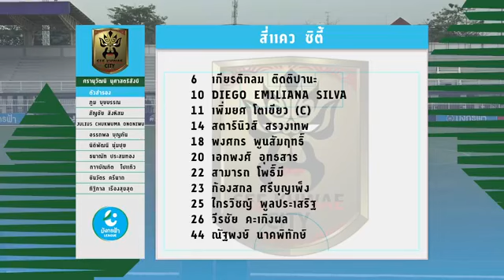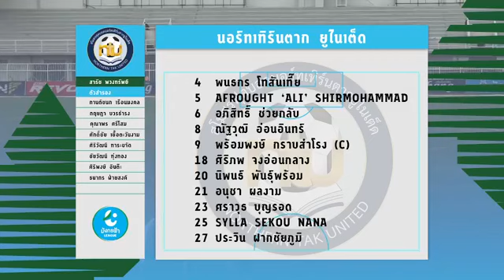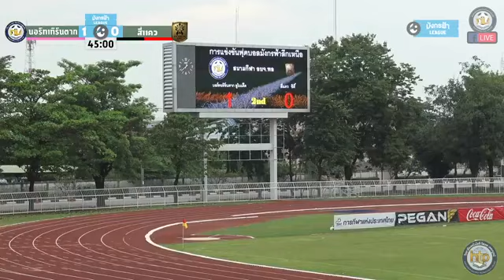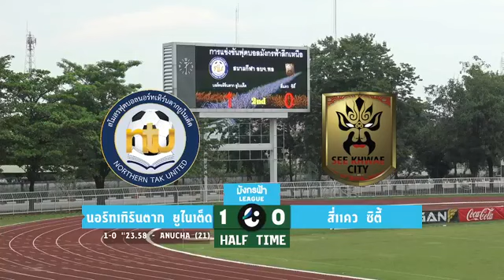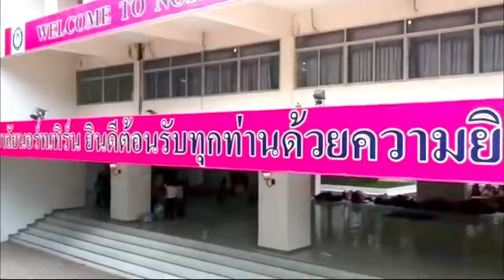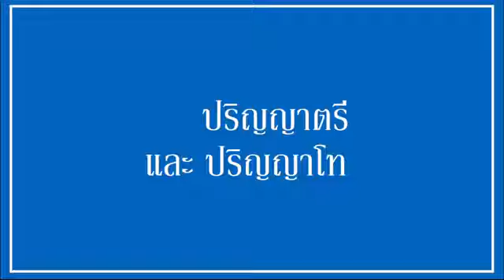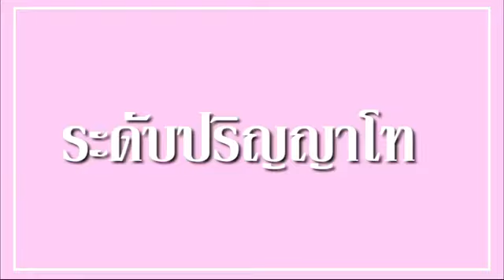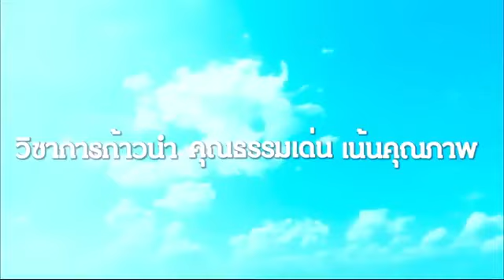[FULL MATCH] 2021-22 Thai League 3 Northern Region | Northern Tak United 1-1 See Khwae City 14/11/21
ฟุตบอลไทยลีก 3
มังกรฟ้าลีก 2021-22

นอร์ทเทิร์น ตาก ยูไนเต็ด 1-1 สี่แคว ซิตี้

14 พฤศจิกายน 2564